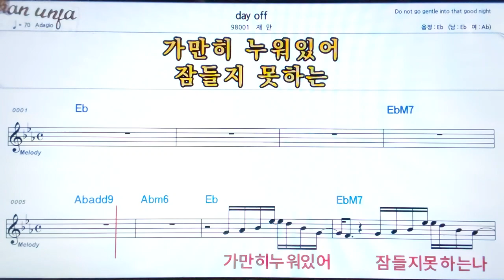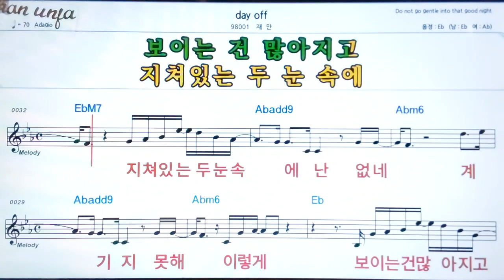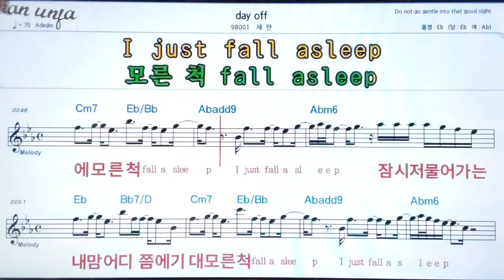Day off/재안👍악보, 기타 코드,가사,Karaoke*가라오케 반주